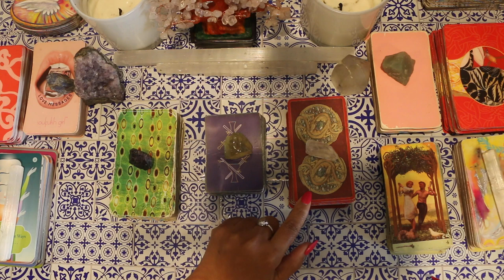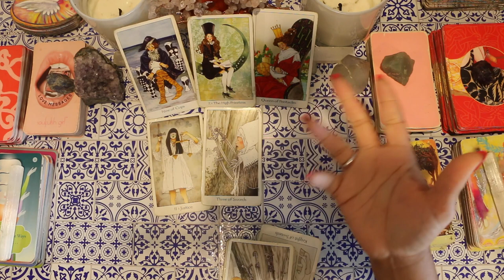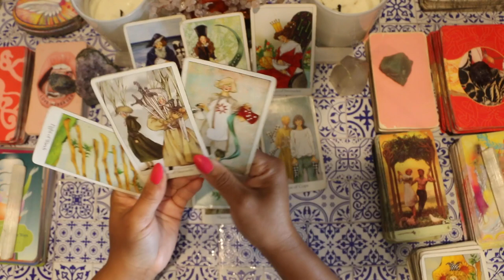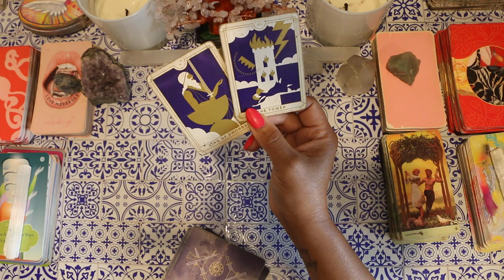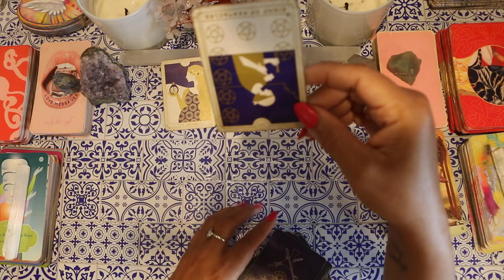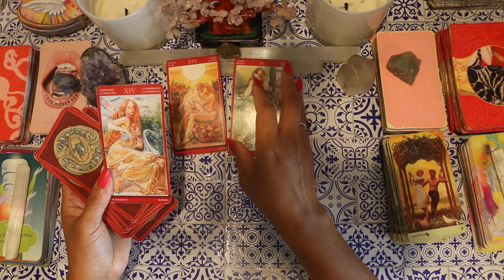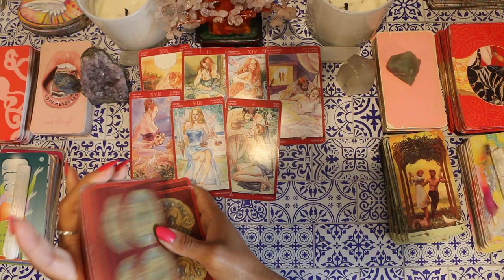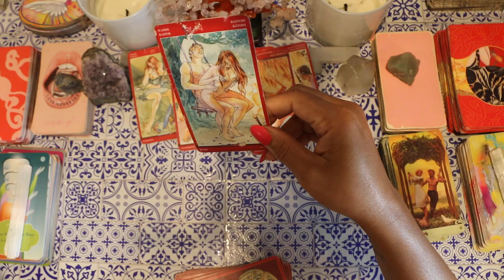You vs Them how are you both feeling right now? 🦋Pick A Card🦋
⏰time stamps⏰
2) 14:56
3) 31:40

3🌟Soulfulish Girl***Ultimatums & LoveTriangulations you like this PRESS